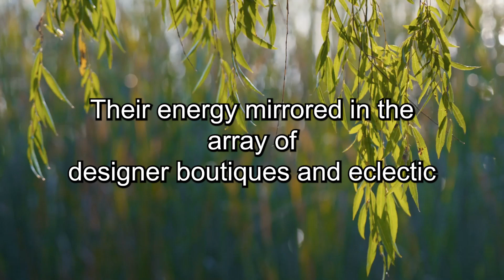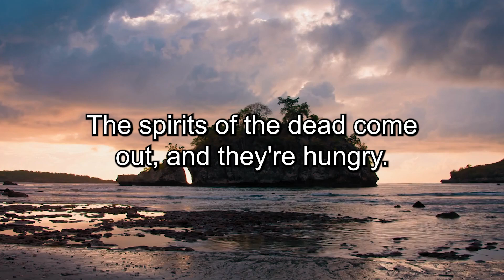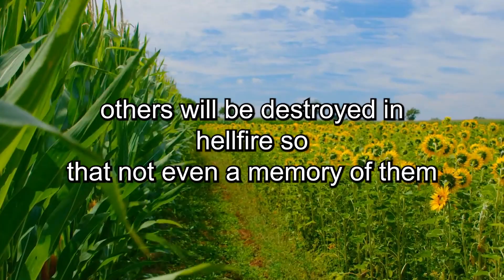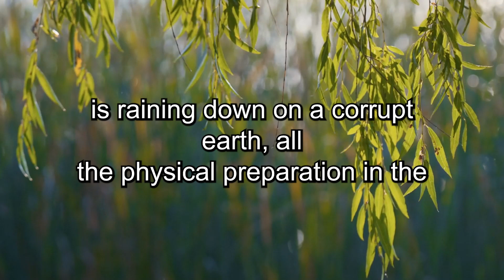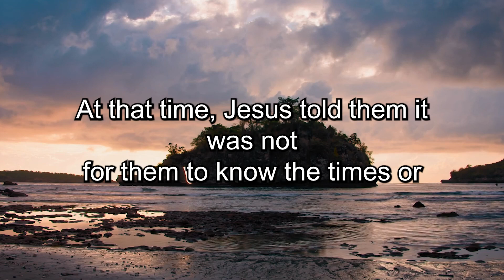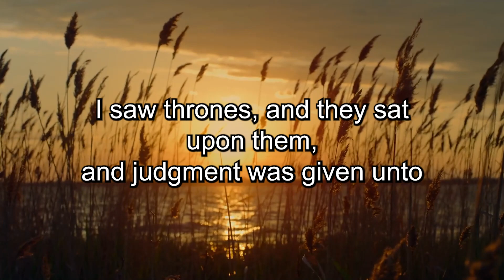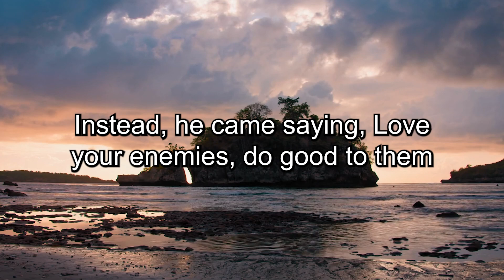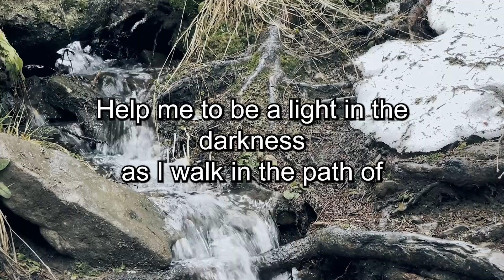Aliens Appear in American and the Scary Mysteries Behind It! Is This Answer's Jesus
The TERRIFYING Truth: Donald Trump's Terrifying Message To Christians!